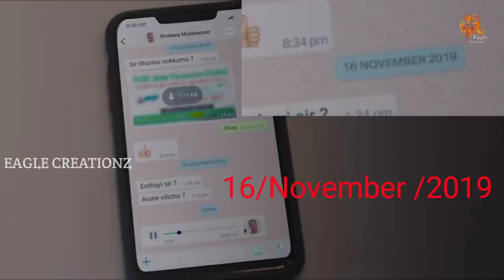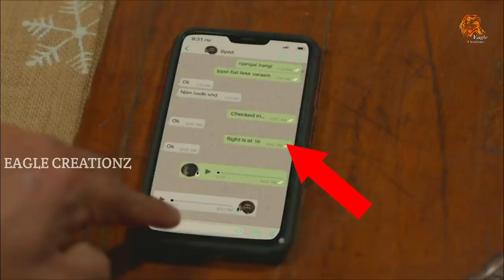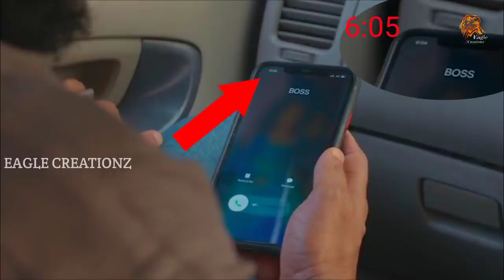SUFIYUM SUJATAYUM HIDDEN DETAILS |മലയാളം | Jayasurya, Aditi Rao | Amazon Prime | Eagle Creationz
Edits,
          Vishnu Kurumbilazhikam

Script,
            Amal Suresh
Voice,
            Dersini.L

Sufiyum Sujatayum HIDDEN DETAILS | Jayasurya, Aditi Rao

SufiyumSujatayum malayalam film written and directed by Naranipuzha Shanavas and produced by Vijay Babu under his banner Friday Film House. The film stars Jayasurya, DevMohan and AditiRaoHydari. Due to the COVID-19 pandemic, the film will not be released theatrically and will begin streaming worldwide on Prime Video from 3 July 2020.

Sufiyum Sujatayum - Official Trailer | Jayasurya, Aditi Rao Hydari | Amazon Prime Video | July 3
8,032,438 views

Amazon Prime Video India
Amazon presents Vijay Babu's Sufiyum Sujatayum official trailer starring Jayasurya & Aditi Rao Hydari in an eternal love story, written and directed by Naranipuzha Shanavas in association with Friday Film House.

World Premiere - July 3, exclusive release only on Amazon Prime Video

Starring Jayasurya & Aditi Rao Hydari

Written & directed by Naranipuzha Shanavas

Edited by Deepu Joseph
Cinematography by Anu Moothedath

നിങ്ങൾക്ക് ഈ വീഡിയോ ഇഷ്ടപ്പെട്ടെങ്കിൽ ലൈക്കും ഷെയറും ചെയ്യുക.